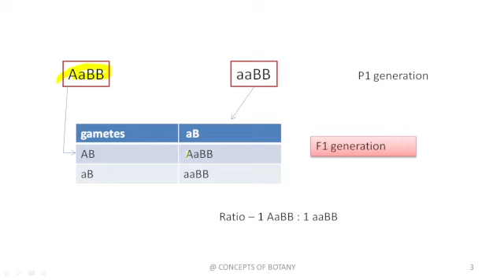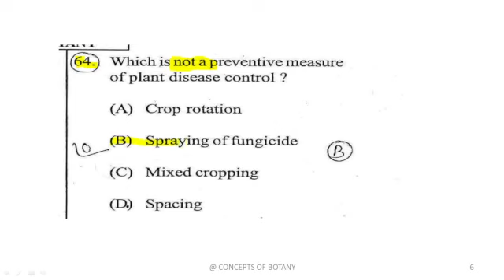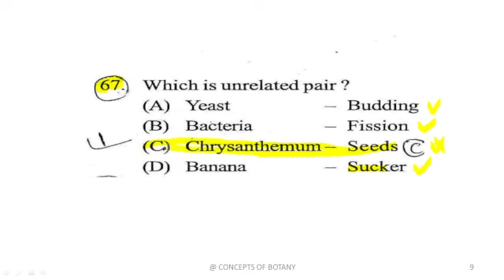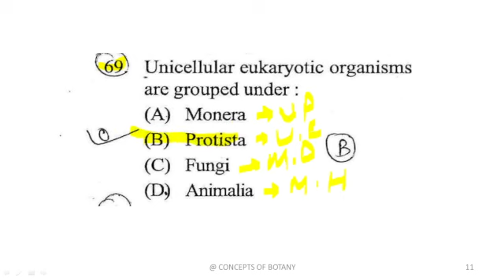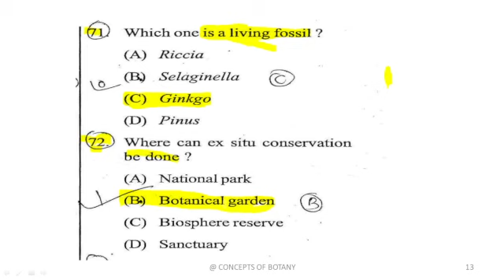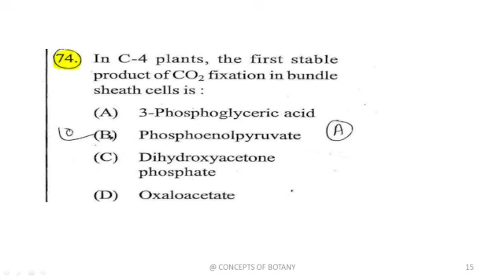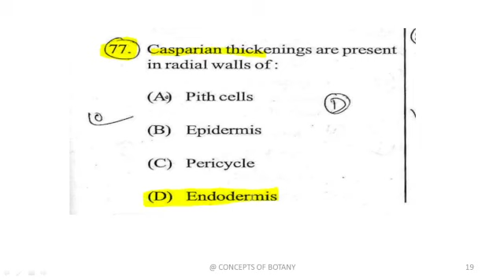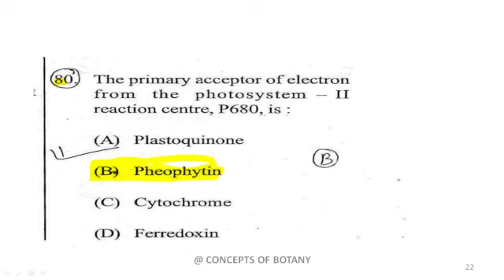OSSTET-2016 BOTANY QUESTION ANALYSIS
THIS VIDEO IS HELPFUL FOR STUDENTS PREPARING FOR OSSTET, CONTRATUAL HIGH SCHOOL TEACHER AND PG ENTRANCE EXAMINATION

OSSTET-2019